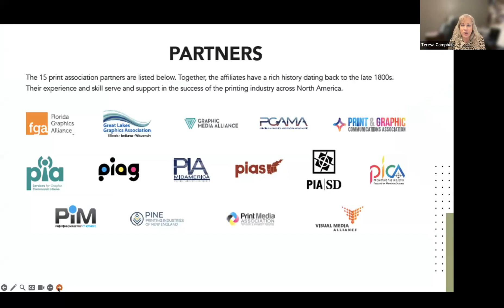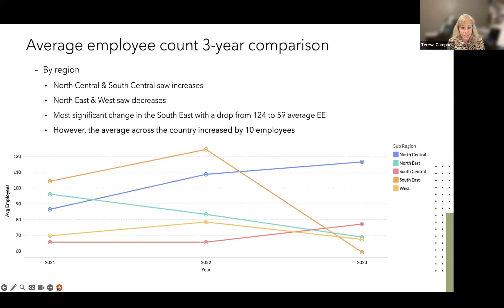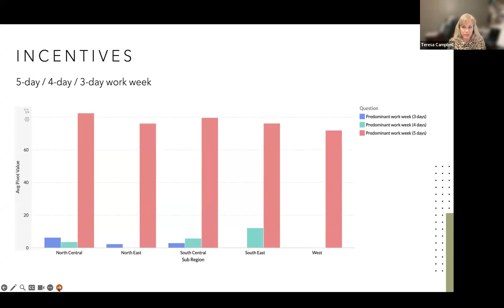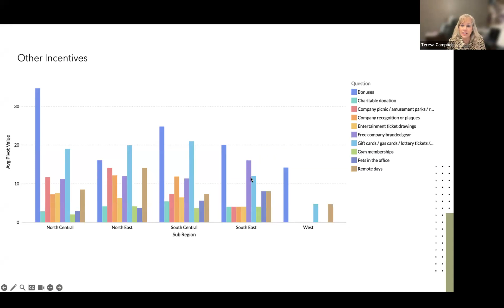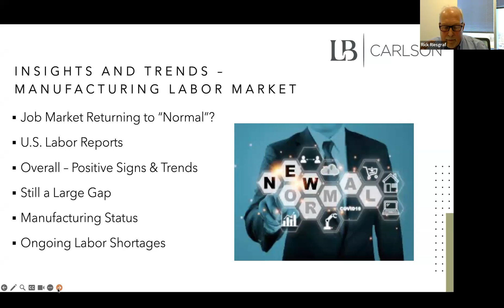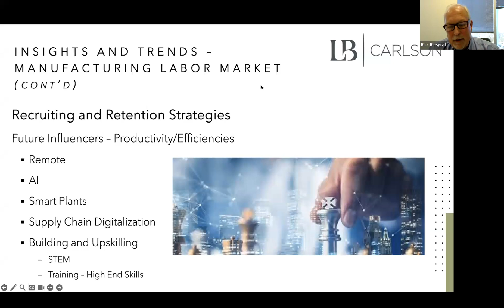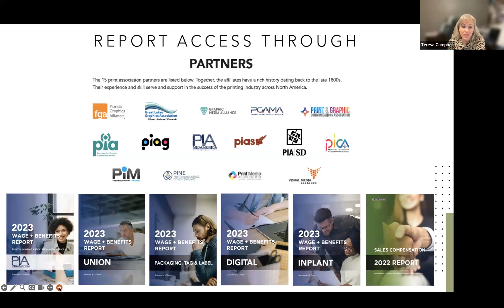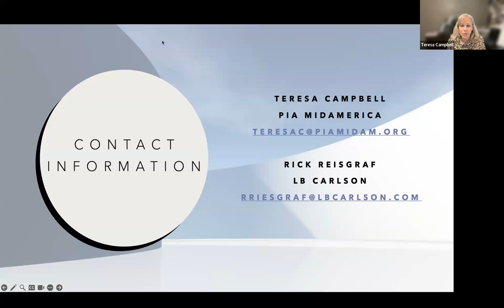2023 Wage + Benefits Survey Report: Analysis & Trends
The 2023 Wage + Benefits Reports are the most reliable labor management reports in the graphic communications industry. This year we've included specialty versions for Packaging/Tag & Label, Digital, Inplant, and Union. These reports contain data from nearly 400 companies and over 190,226 data points. The Wage + Benefits 2023 Survey captured wages for most industry positions in sixteen categories, segmented by region and company size as well as policies for overtime, vacation, PTO, sick time, health insurance, and includes job descriptions for more than 200 industry positions.

Dive into the executive summary of this year’s Wage + Benefits Survey and what makes the findings unique. With data comparison by region, company size, and industry segment the rich content shows insights into the evolving dynamics of compensation and perks. Our data-driven approach ensures you are knowledgeable with the latest trends to make informed decisions.

In this webinar we will address:
- Key aspects of the data
- Insights and analysis on how the results of the Wage + Benefits Reports may be applicable in your print business and labor management